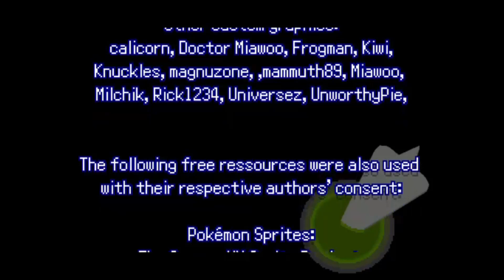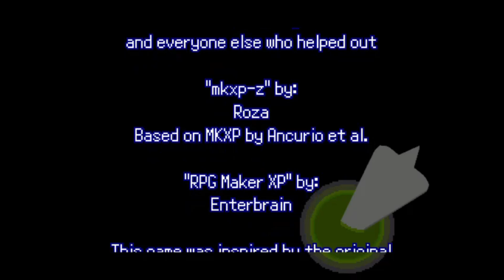THE FUSION LEAGUE!!! Pokémon Infinite Fusion Part 28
Hello everyone, and welcome back to the series. In today's episode we finally reach the Elite 4 and of course, our final showdown with our rival!!! Come hang out in our conclusion episode of our Infinite Fusion lets play!!!